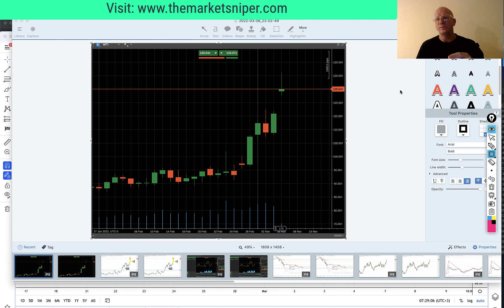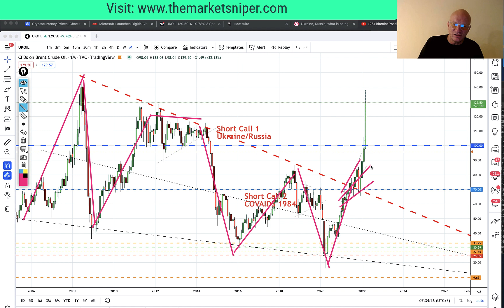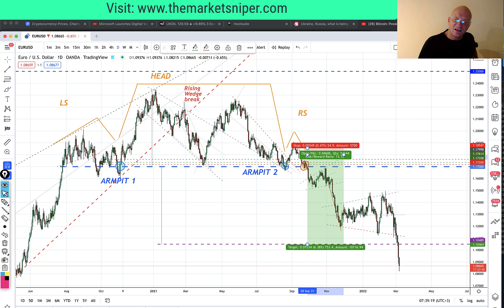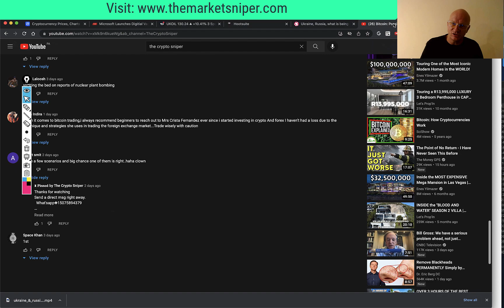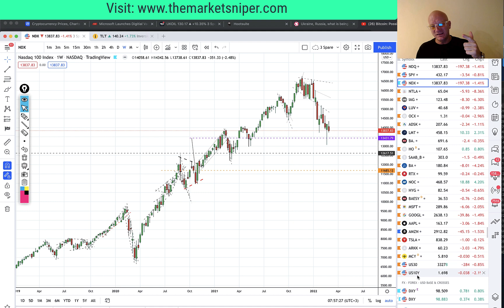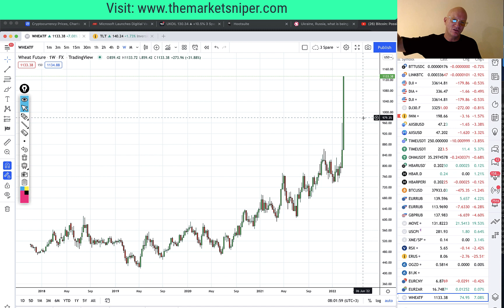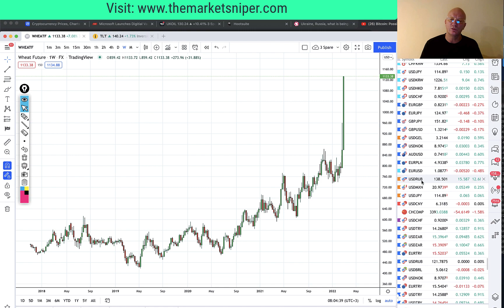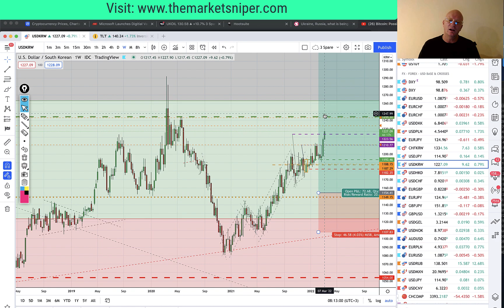Russia Ukraine conflict makes out Oil Right and gets the Euro Puking